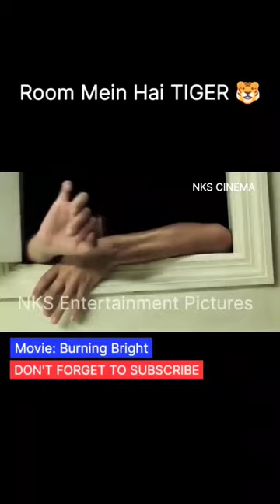Room Mein Hai Tiger|😨😱😱 movie explained in hindi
NKS Cinema

NKS CINEMA
Nks cinema
nks cinema
nkscenema
nkscinema
the changing room
boiler room movie
the changing room movie
बॉयलर रूम मूवी
boiler room full movie
the changing room horror full movie
the changing room horror
boiler room movie full
room 147 movie
changing room movie
the changing room horror movie hindi holly...
the changing room horror movie
room movie
the changing room full movie
the room full movie 2019 in hindi
viral room movie
द चेंजिंग रूम
the change room
changing room horror movie
the room movie
ब्वॉयलर रूम मूवी
boiler room hindi movie
the changing room movie horror
boiler room movie in hindi dubbed download
boiler room film
the change room full movie in hindi
फिल्म
भूत की वीडियो
comedy movie
comedy video
funny video
best video
latest review
latest movie
latest series
review in hindi
hindi review
upcoming movie
upcoming series
hindi movies
Hindi series
best movies
best series
top latest movies
top latest series
Netflix hindi movies
Netflix movie
Netflix series
prime video
Disney Plus hotstar movies
hotstar movie
amazon prime movie
zee5 movie
mx player movie
shorts
hindi boy
horror story bhoot
horror movies
animation movie
animated movie
animation series
animated series
viral videos
viral video Nkscinema Latest Movies Tranding moviesTranding series Hindi movies Bollywood Hollywood South Movie explained Shorts review Hindi review Movie review Series review Latest seriesTop moviesTop series Best 2022 movies Best 2022 series Horror Action Adventure Sci-Fi movie Thriller Latest movies
animation cartoon
animation video kaise banaye
animation 3d
animation movie in hindi
animation movies full movies
animation meme
animation movie
animation video
animation vibes
hindi mein
hindi movie south
हिंदी मूवी
movie review
movie hindi
movie explained in hindi
movie south
movie new
movie recap
movie mania
movie 2022
latest series 2022
latest series 2023
latest series on netflix
latest series trailer
latest series to watch
latest series on youtube
latest series reasoning
latest series 2022 netflix
latest series on amazon prime
latest series 2022 Hindi
movie review
Netflix movie
Netflix
Amazon prime movies
Prime movie
prime series
Zee5 movies
Sonyliv movie
Sonyliv series
Hotstar movies
Hotstar series
Netflix movies